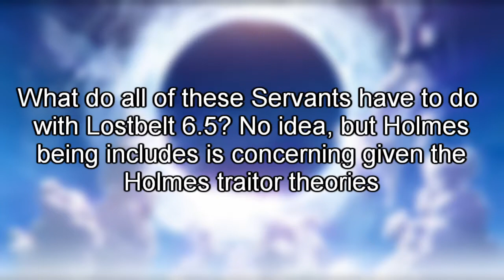Constantine XI Released! Holmes Interlude Unlocked! FGO Lostbelt 6.5 Reveals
Constantine XI surprise dropped today, so let's take a look at him and see what he's got. They also gave us the ability to view certain Interludes for free, include our own suspicious Sherlock Holmes.